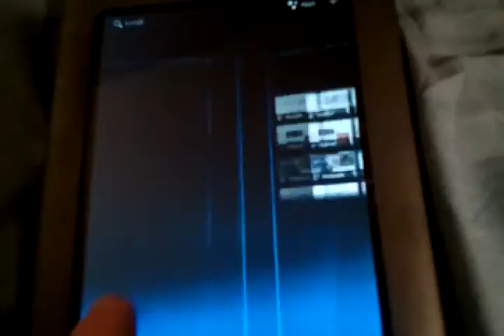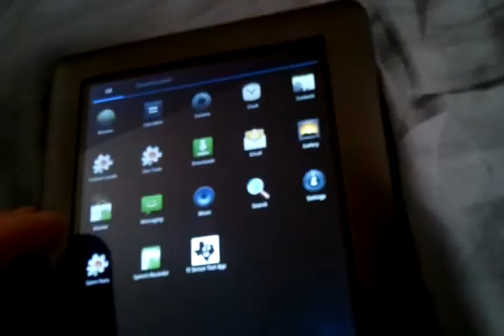HoneyComb 3.0 on Nook Color